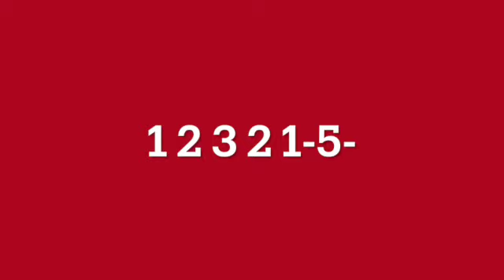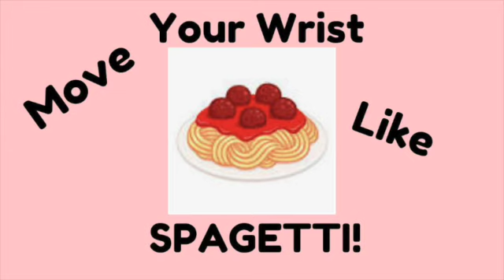Learning Bass C Tutorial: Piano Adventures Lesson Book Primer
Hi, This is Tutorial of Learning Bass C from Piano Adventures Lesson
Book 1.
I hope you can use it for your practice buddy.

If you would like to have a free consultation your piano playing,
Apply through here!

Ministry Thru Piano